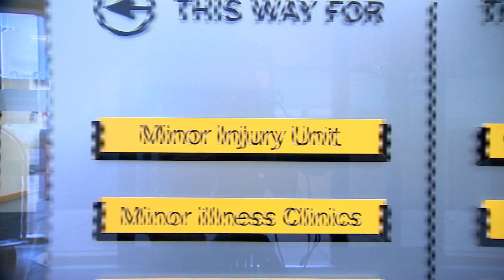GP’s are not happy to return to in-person appointments | 5 News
► During the pandemic, we were encouraged to chat to GP’s online or over the phone to cut the risk of spreading Coronavirus in surgeries.

►Now, those doctors in England still offering remote appointments - are being told to go back to face-to-face appointments - and they're not happy.